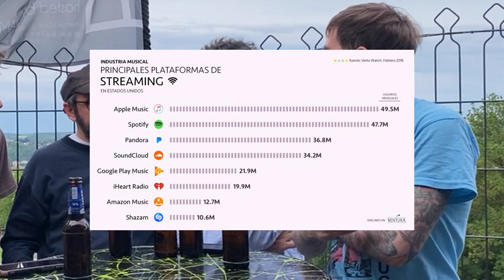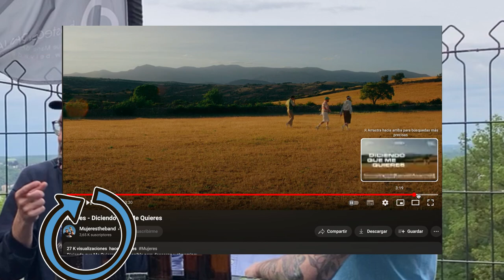Interview banda Mujeres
🇬🇧Hello everyone! I am Alejandro Traver and I welcome you to Today with Women. We are in Namur, Belgium, with the group Mujeres. In the interview, we talked about their experiences with different music formats, sounds in festivals and venues, and the challenges in different countries. They also shared their views on current music cultures and formats, and told us about their favourite venues. They recalled how they started downloading music and the evolution of MP3 platforms.

🇪🇸¡Hola a todos! Soy Alejandro Traver y les doy la bienvenida a Hoy con Mujeres. Estamos en Namur, Bélgica, con el grupo Mujeres. En la entrevista, hablamos sobre sus experiencias con diferentes formatos musicales, sonidos en festivales y salas, y los retos en distintos países. También compartieron sus opiniones sobre las culturas musicales y los formatos actuales, y nos contaron sobre sus salas favoritas. Recordaron cómo empezaron a descargar música y la evolución de las plataformas de MP3. Agradezco al equipo de Sounds in Me, a Mujeres, y a nuestros patrocinadores. ¡Disfruten de la entrevista!